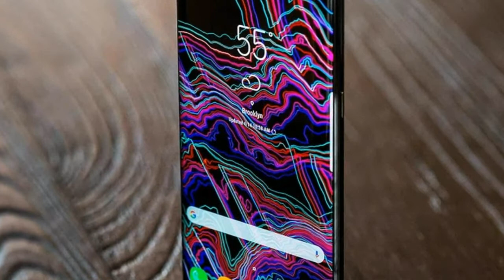Samsung Galaxy S8 Iron Man Edition 2017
Samsung Galaxy S8 Iron Man Edition 2017 - Original post: To celebrate the upcoming release of Pirates of the Caribbean: Dead Men Tell No Tales, Samsung has launched a special edition version of the Galaxy S8 inspired by the movie. Pictures of the device were uploaded to Chinese social site Weibo, while news.mydrivers provided some details on the unit.

HOT !!!